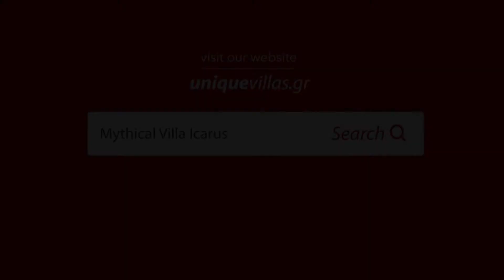Mythical Villa Icarus to Rent in Paros Greece | Unique Villas | uniquevillas.gr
More Villa Info

Mythical Villa Icarus

10 Guests | 5 Bedrooms | 6 Bathrooms  | Private Pool | 130 m from Beach

Icarus Villa is located in Krios, just 2km from the cosmopolitan centre of Parikia on the western part of Paros and only 70m from the magnificent sandy beach of Marchelo with crystalline turquoise waters. Icarus villa is naturally protected from the northern winds with a unique unobstructed panoramic view. Stone and wood are widely present both indoors and outdoors of the villa.

The warm shades of wood paneling combine beautifully with the rough hewn stone walls while the dazzling sunlight and splendid atmosphere conducive to full enjoyment of the wild Cycladic landscape.

Icarus Villa has a private spa and pool area. It is designed with respect to the traditional Cycladic architecture for guests to have a comfortable stay in all 5 spacious bedrooms that most have unsuited bathrooms. The private spa with a Steam Bath, Sauna and Jacuzzi bathtub will help you relax during your stay and enjoy the Greek hospitality which is worldwide known.